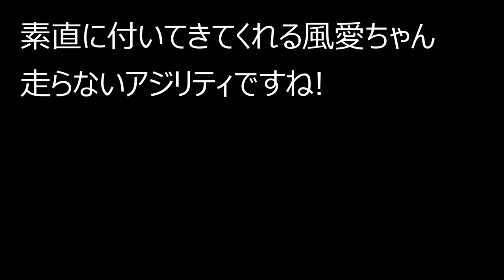2023年６月 雑種犬風愛ちゃん６歳ののんびりアジリティ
6歳パテラの風愛ちゃんとアジリティレッスンに行ってきました。
膝の負担を考えてバーダウンでゆっくりとやっています。

いつも素直についてきてくれる風愛ちゃんに感謝です。